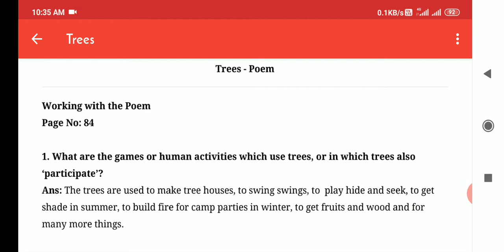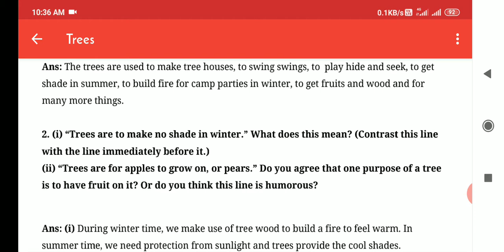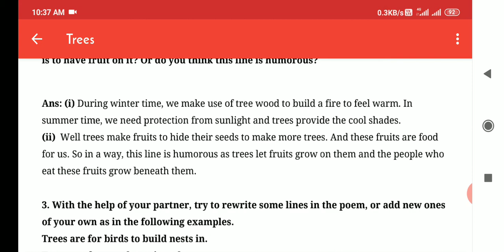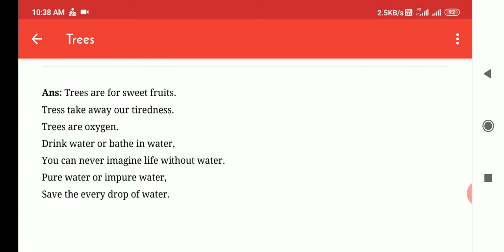class 7 trees poem exercise